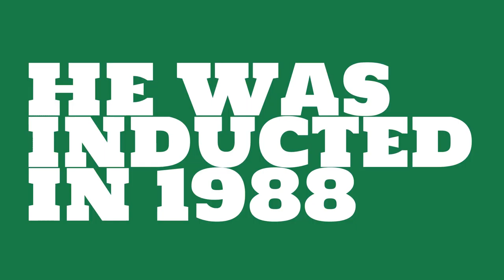What position did Bob Chappuis play?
Watch this video to learn all about College Football Hall of Fame inductee Bob Chappuis